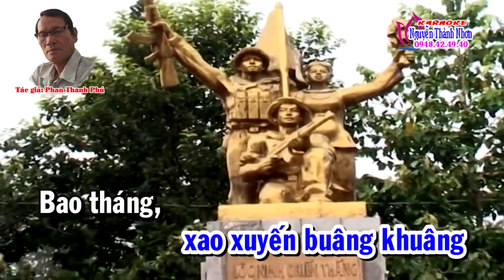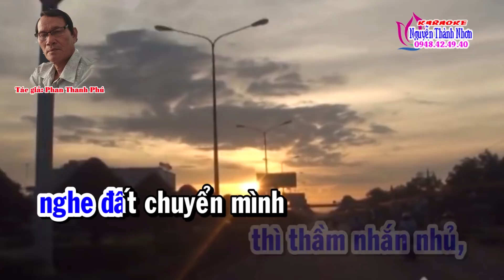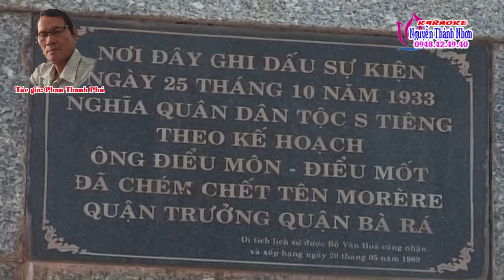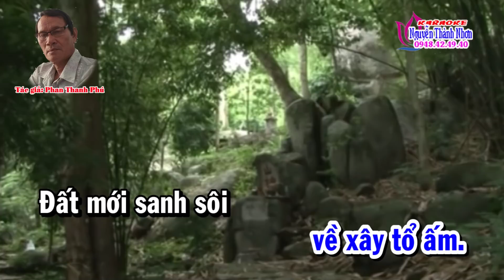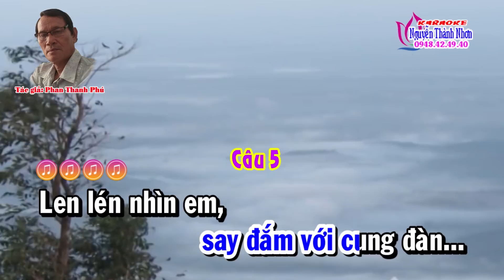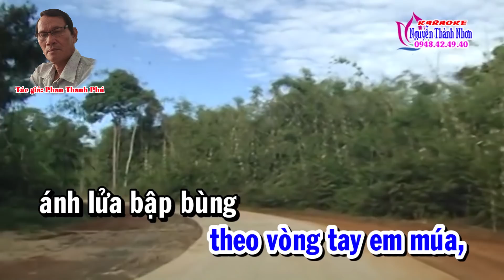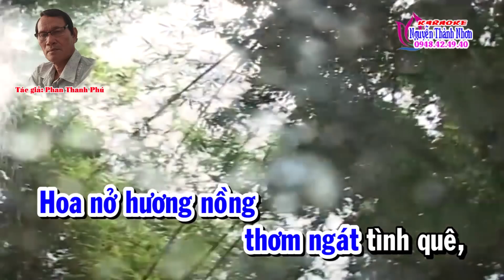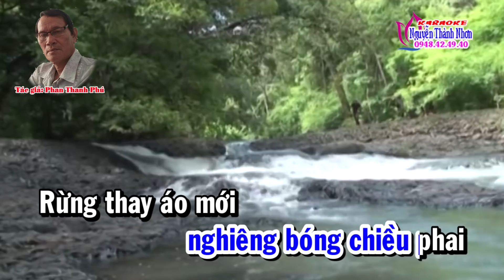Karaoke vọng cổ BÌNH PHƯỚC QUÊ EM - DÂY KÉP [T/g Phan Thanh Phú]